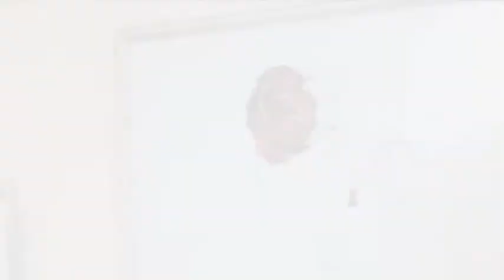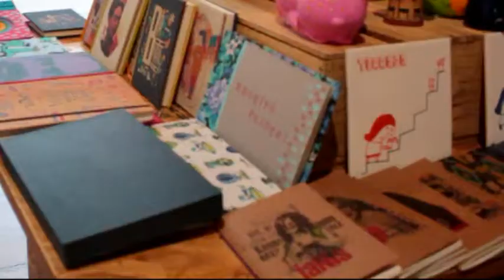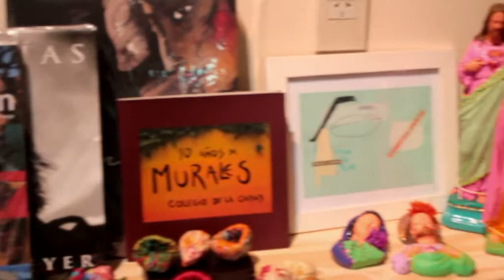espacio auge-galeria de arte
material de p&g foto y video, para auge galeria en palermo